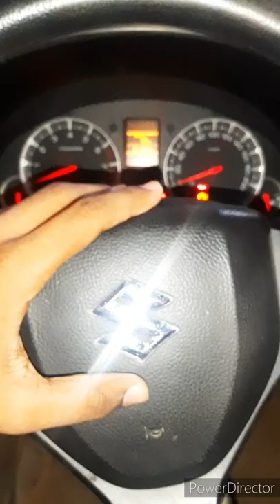In This Video I Am Going To Tell You About How To Fix Wiper Sawar ||DRIVERS UNDER 18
hello guys in this video I am going to tell about how to set wiper when our car is new the viper power is fixed but when our car gets old divided the source get lose and the water get release in another places so we can fix it easily by a safety pin usually you have to put the safety pin in the novel and move it in the way we want